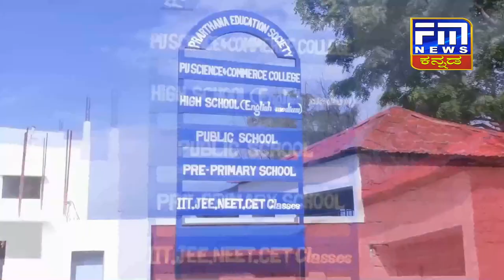ವಿಜಯಪುರದಲ್ಲಿ HMT ಕಟ್ಟಾ ಫೌಂಡೇಶನ್ ವತಿಯಿಂದ ಸಂಚಾರ ಪೊಲೀಸರು, ವಾಹನ ಸವಾರರಿಗೆ ಮಾಸ್ಕ ವಿತರಣೆ | FMNEWSVIJAYAPUR